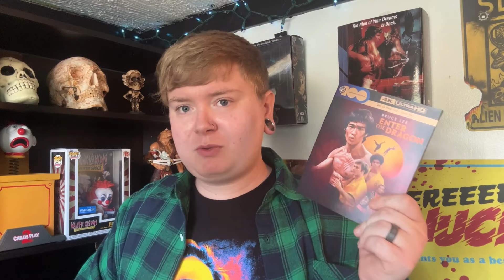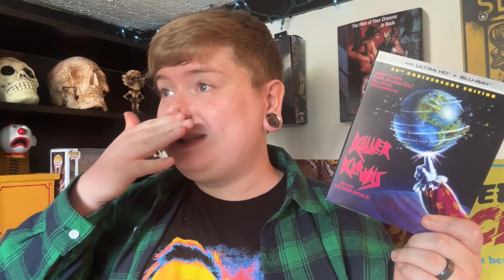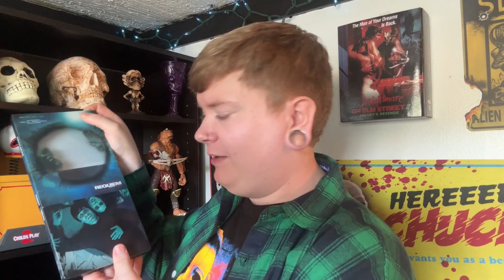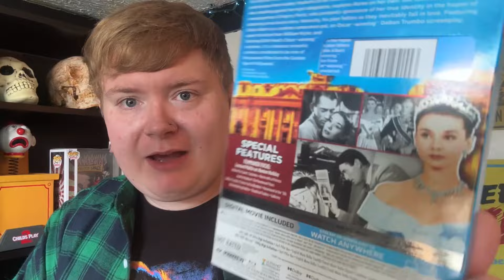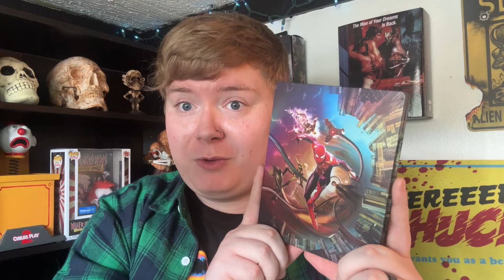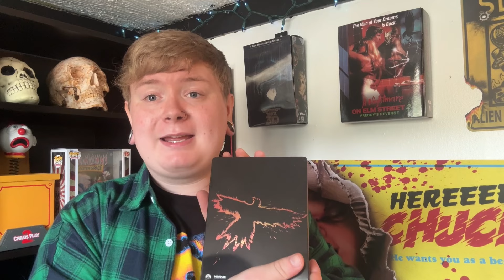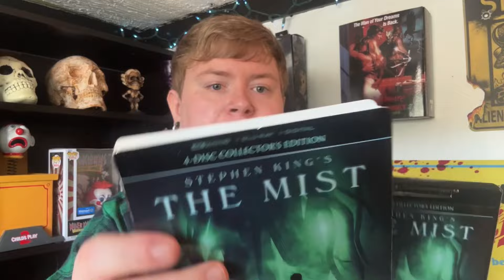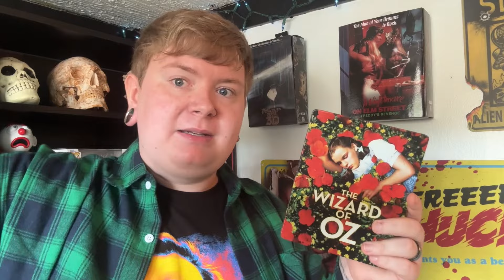My Entire 4KUHD Blu-Ray Collection! (Collab